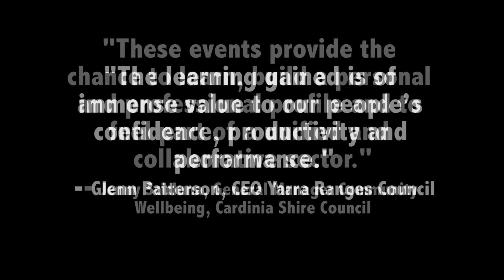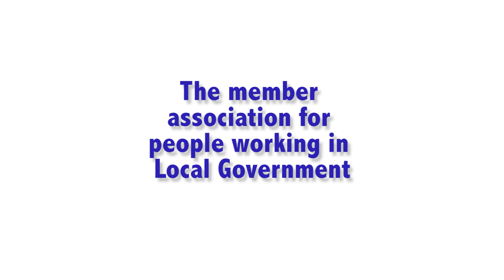2017 LGPro Women's Events